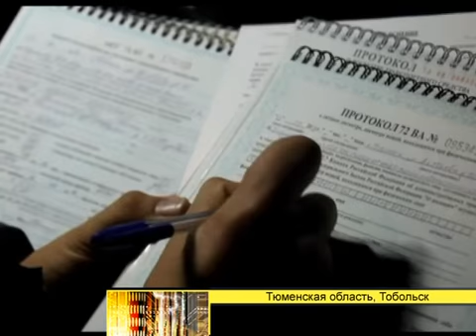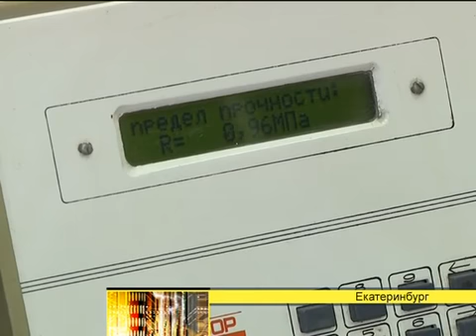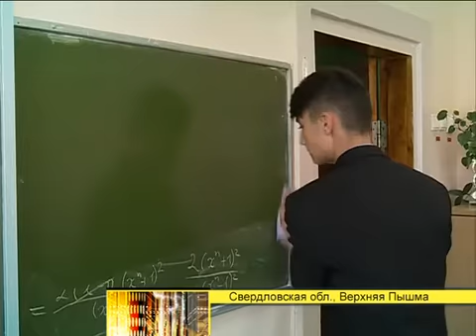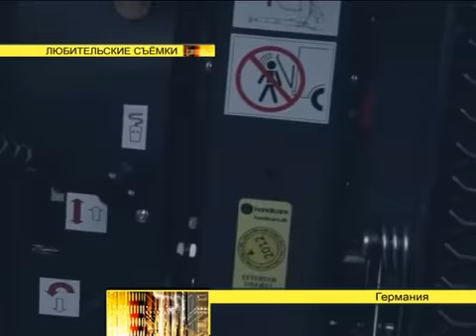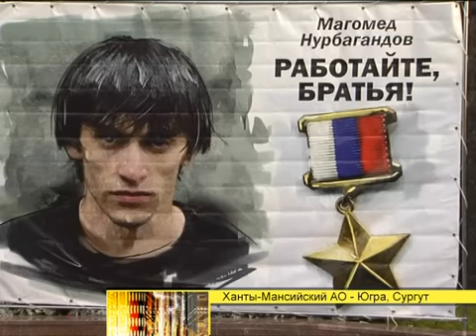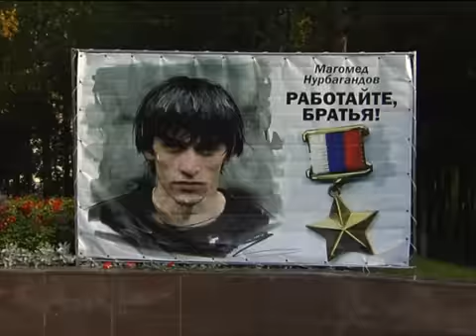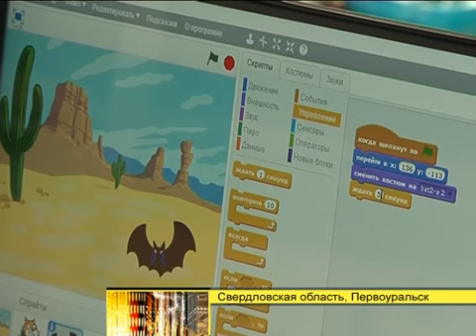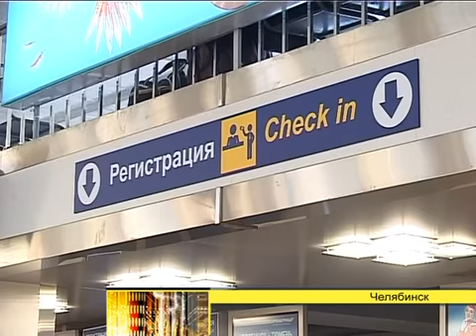Программа "День" (новости, эфир от 20160927)